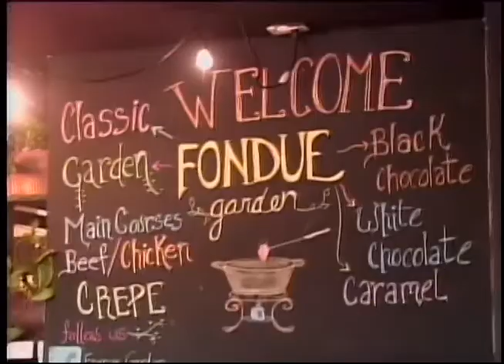Fondue Garden primer espacio de Fondue en Cuenca